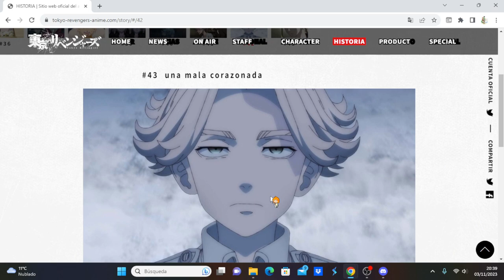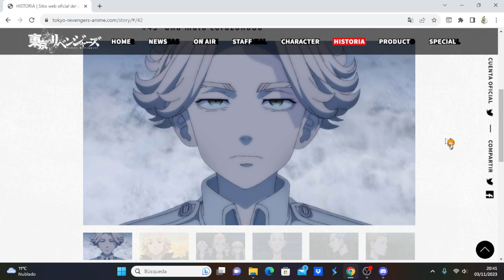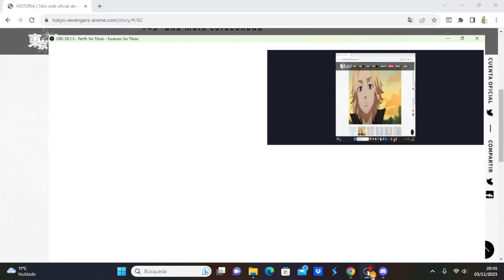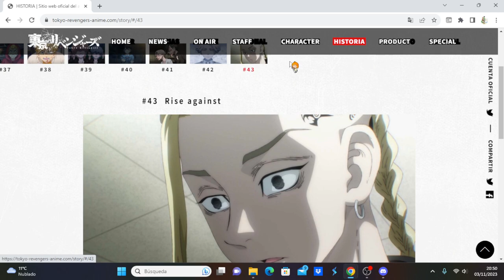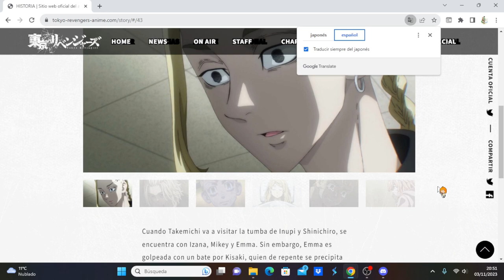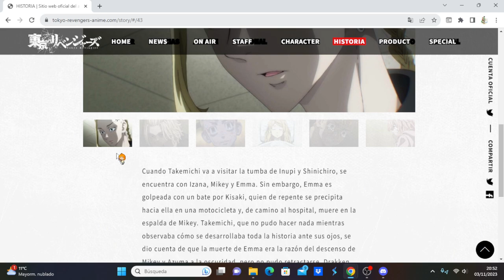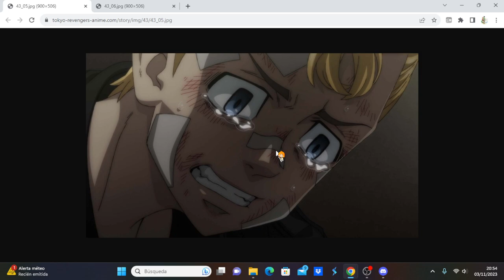Tokyo Revengers: Tenjiku-hen comentando avance del capitulo 6